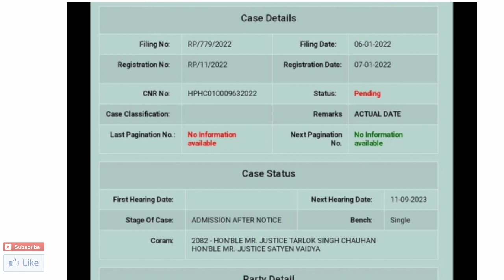JBT & B. Ed High Court case hearing 1 September 2023 | Next Hearing date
JBT court case update 1 September 2023